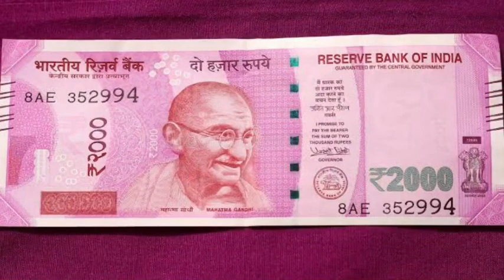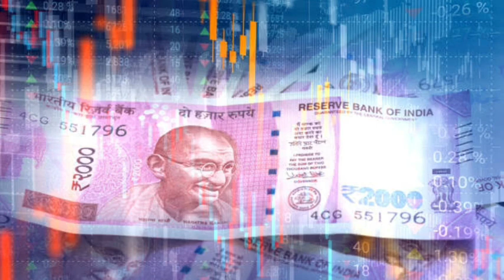Why Are ₹2000 Notes Vanishing | Why Are ₹2000 Notes Missing | Demonetisation 2.0 | Business Insights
This video is about It’s been 6 years of demonstrations alot things have been changed specifically digital payment and ₹2000 notes. That eye catchy pink color high value note which has gained all attention and helped us in demonstrations time period is now almost vanished from the market. But why ₹2000 notes are missing from the market ?

If you want to know more than don’t miss this video.

🙋🏻‍♂️ THANKS 🙏🏻